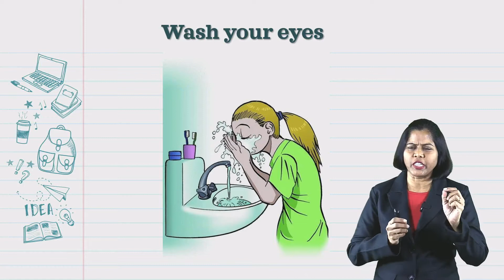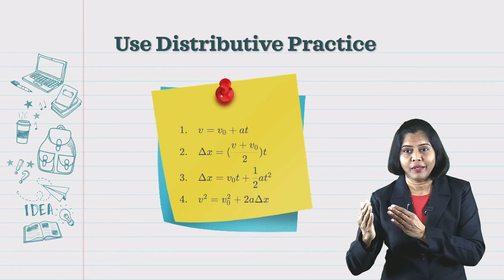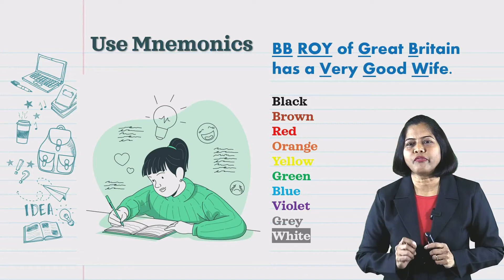Tricks to Boost Memory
Exam time is back. Use these tricks to boost your memory with simple steps to remember concepts and formulae.

▪️ FULL NAME:
▪️ PHONE NUMBER:
▪️ CITY:
▪️ FOR COURSES:  JEE or NEET
📢 Salient Features
👉🏻 Unique Concept of Ninja to Samurai transformation
👉🏻12000 Minutes Light Board HD Videos
👉🏻Unlimited Tests with SWOT Analysis
👉🏻Confidence Based Marking for practice and building confidence
👉🏻Create Own Wiki for Every Chapter
👉🏻Discussion Forum for Every Chapter
👉🏻Live Lectures

📢Sounds Amazing?